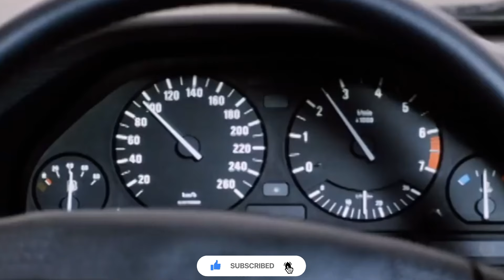Top BMWs to Buy and Top BMWs NOT to Buy Avoid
Top BMWs to Buy and Avoid: The Ultimate Guide for 2024!

What Amazon products I use for my car? (Highly reviewed products)

1. OBD

2. Silicone license plate

3. Blind spot mirror

Looking to buy a BMW but not sure which models to choose? In this video, we reveal the top BMWs worth buying and the ones you should avoid in 2024. From the best-performing series that offer luxury, reliability, and cutting-edge technology to the models known for frequent issues and costly repairs, we’ve got you covered. Discover the top picks for driving enthusiasts, the best models for family comfort, and the worst choices that could leave you with buyer's remorse. Whether you're in the market for a sedan, SUV, or a sporty coupe, this guide will help you make an informed decision.